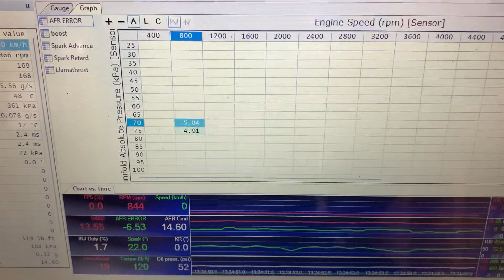Big cam choppy idle Sloppy stage 3, twin turbo LS 6 litre with 4.8 crank, 5.3 heads pac 1218 springs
I’ve had some people ask for my address to send along something, so I thought I’d leave my address here incase you’d like to! I appreciate you guys.

Barry Lambert
Lewisporte, NL, Canada
A0G 3A0

-Destroked 6 litre
-Twin GT3582 maxpeedingrods 62mm turbos
-Elgin 1841-p sloppy stage 3
-PAC 1218 springs
-20 degrees idle timing
-3 bar speed density
-Gen 3 truck intake w stock throttle body
-Homemade tri Y long tube headers